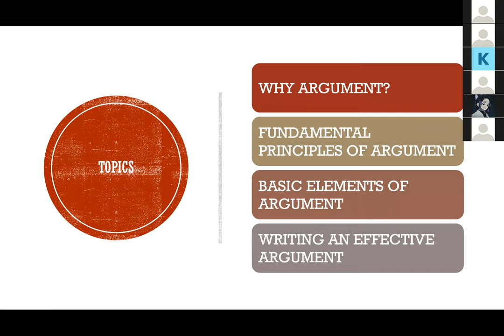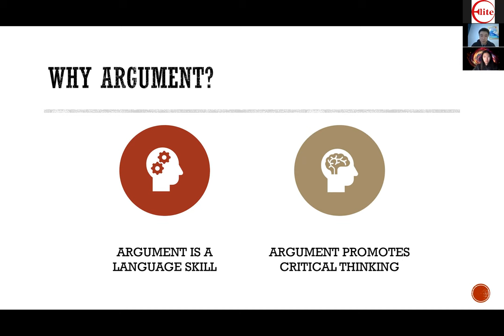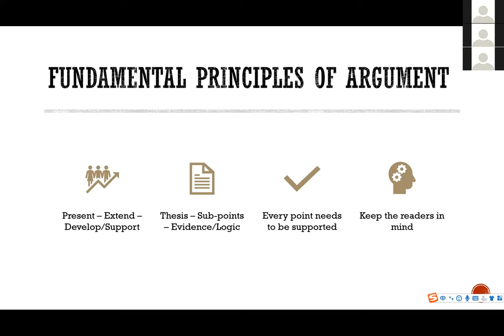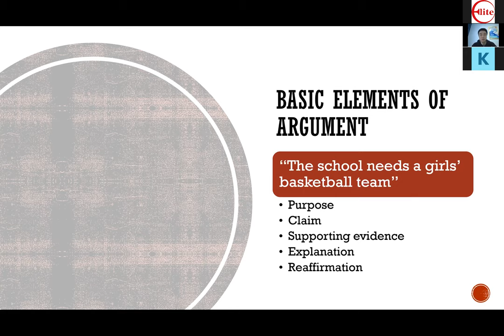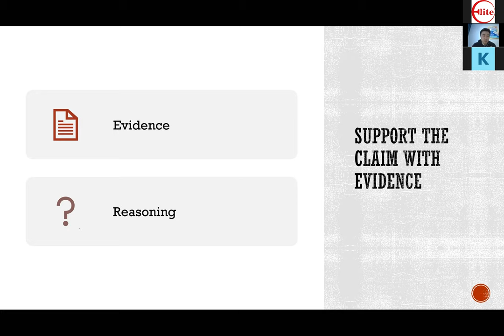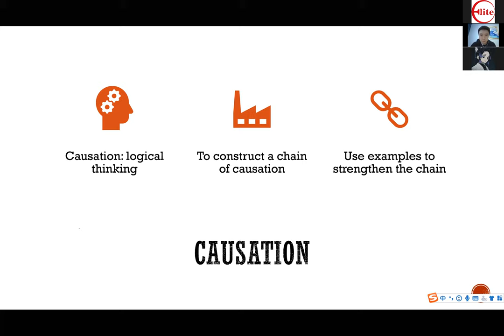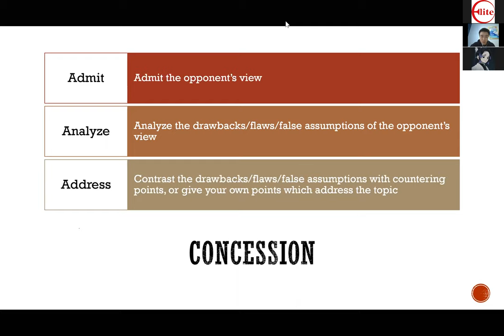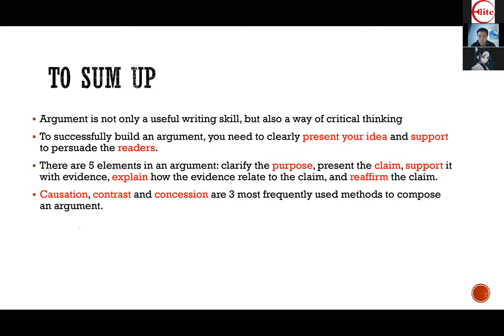爱特精英写作公开课（9 10年级）--王泽宇老师 11月11日